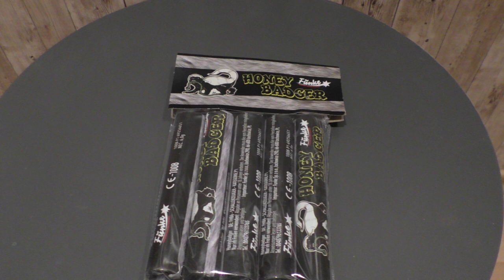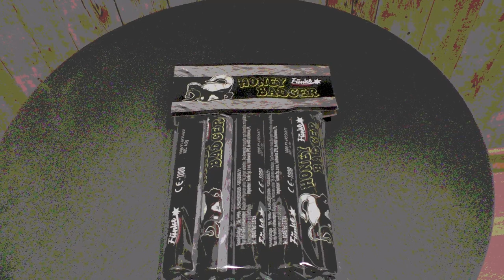Funke - Honey Badger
Wundergeile Schallerzeuger von Funke.

Pyro Colours

Stativ Cam2

Mikrofon Videoschnitt